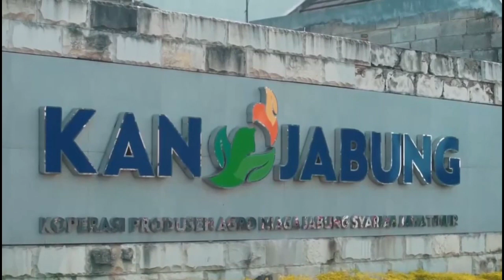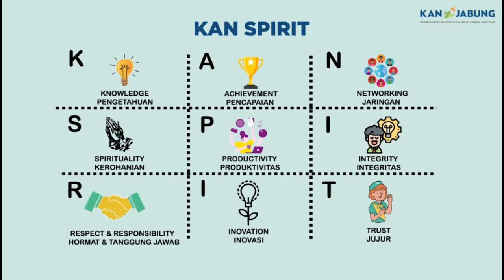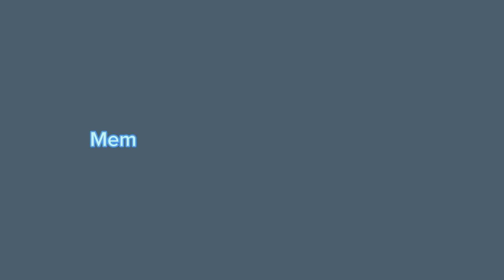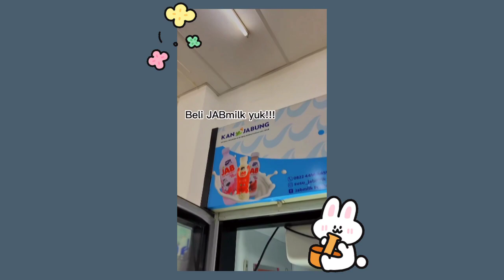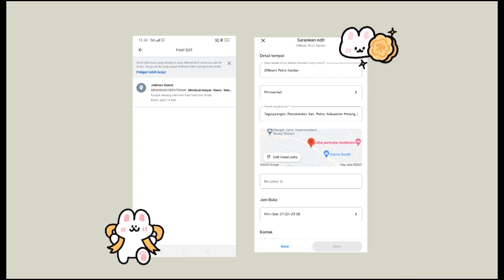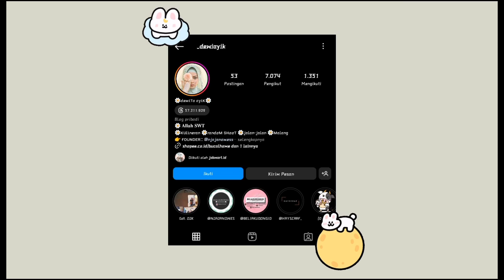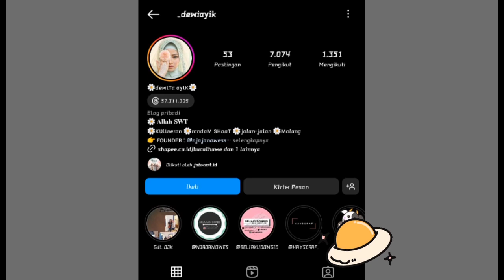AKMALIA AULIATUN NABILA-KAN JABUNG